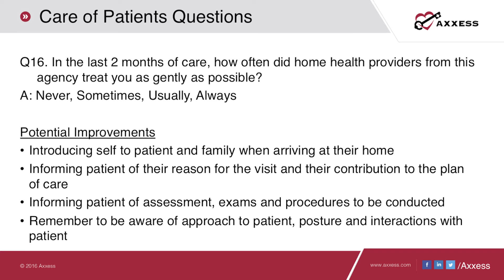Axxess | HHCAHPS Questions: Q16 Treated as gently as possible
Home Health Consumer Assessment of Healthcare Providers and Systems (HHCAHPS): Question 16

Presented by Kim Reese, Axxess Business Development Consultant

Information referenced from CMS